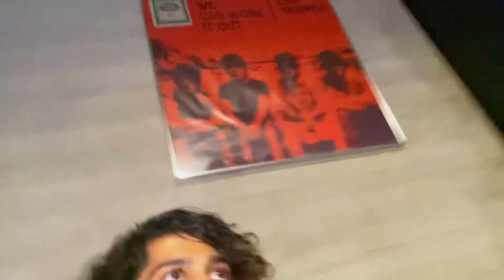Golden Pearl Shoot With Naseem Shah ❤️ | 146 Studio | Chest Workout 🏋️‍♀️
Vlog no:-63